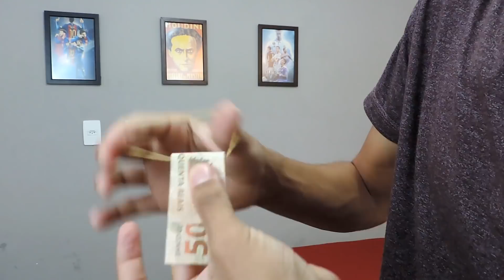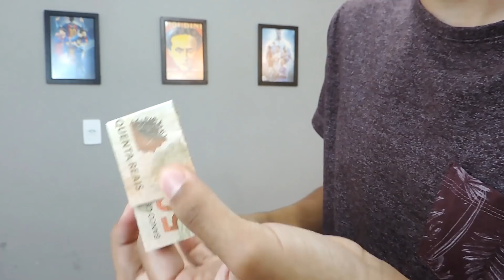Truques de MÁGICA com OBJETOS que VOCÊ tem EM CASA!! (Tutorial)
3 TRUQUES DE MÁGICA PARA FAZER NA ESCOLA (MÁGICAS REVELADAS)
TRUQUES DE MÁGICA QUE QUALQUER UM PODE FAZERR (MÁGICA REVELADA)
COMO FAZER MÁGICAS, COMO APRENDER MÁGICAS!

TAGS RELACIONADAS:
"hipnose, magicas com cartas, mágica com caneta, mágica com lápis, mágica da cabeta que vira lápis, mágica,mágico,mágicas,mágicos,mágica na rua,como fazer magica na rua,street magic,canal de mágica, volta as aulas, ilusionista,ilusionismo,como fazer ilusionismo,mágica com cartas,mágica da carta que sobe,carta que sobe,mágica fácil,mágica com baralho,mágicas para fazer na escola,mágicas para amigos,truques para fazer na escola,truques fáceis, como fazer mágicas com baralho”